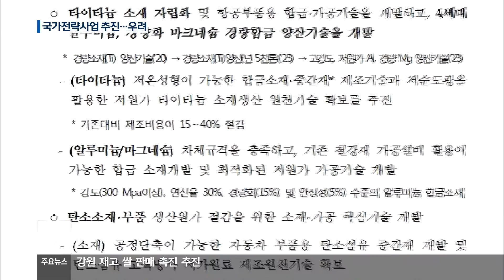[KBS강릉 뉴스] 강릉 옥계 국가사업 전환 추진…준비 부족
강릉의
옥계 비철금속산업단지는
마그네슘공장 페놀 유출 사고로
사업 중단 위기를 맞고 있는데요.
강릉시가 옥계산단을
정부가 최근 발표한
국가 전략사업에 반영하는 방안을
추진하기 시작했습니다.
송승룡 기자의 보돕니다.

강릉 옥계비철금속산업단지의
포스코 마그네슘 공장입니다.

올해 말이면
1단계 정화작업이 끝나지만,
정상화는 요원합니다.

포스코는 금속뿐만 아니라, 농업과 발전산업까지 모든
산업에 가능성을 열어놓고 대체 산업을 찾고 있지만,
아직까지 이렇다할 결론을 내놓지 못하고 있습니다.

이런 와중에 강릉시는
옥계 비철단지를
국가 사업에 반영해달라며
산업통상자원부를 찾았습니다.

정부가 최근 선정한
국가 전략프로젝트 사업에
마그네슘 등 4대 경량소재산업이
포함된 데 따른 것입니다.

이상각/ 강릉시 전략산업담당/
금년 말에 예비타당성조사를 통과된 뒤에 사업 추진
방향이 나오기 때문에, 금년 말이나 내년도에 가야 사업
방향을 알 수 있을 것 같습니다.

하지만, 업계 동향도 파악하지 못한
섣부른 행보라는 지적도 나옵니다.

4대 경량소재 가운데,
타이타늄(Ti)은 경북 포항에서 포스코가,
알루미늄(Al)은 충남 당진에서 현대제철이,
탄소섬유는 전북 전주에서 효성이
주도권을 확보하고 있습니다.
마그네슘(Mg)도
강릉보다는 전남 순천이 유리합니다.

같은 포스코가 운영하는데다
순천은 자동차용 판을 제작하고,
강릉은 휴대폰용 괴를 생산해,
경쟁력이 뒤진다는 평갑니다.

윤보현/포스코 신사업실 소재그룹 리더/
최근에 (삼성이) 휴대폰에 들어가는 재질 자체도
마그네슘에서 알루미늄으로 전환을 하게 되는 계기로 해서,
마그네슘 수요도 많이 줄면서 가격도 상당히 많이
다운(하락)됐습니다.

국가전략사업 발표 이후
다른 시도에선 대규모 프로젝트 발주 등
준비에 박차를 가하고 있습니다.
그런데, 강릉시는
정부 발표 이후 첫 관련 부처 방문에서
향후 일정만 듣고 돌아왔다고 밝혔습니다.

KBS뉴스 송승룡입니다.